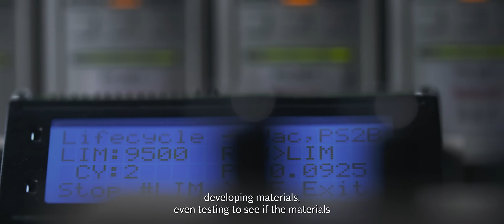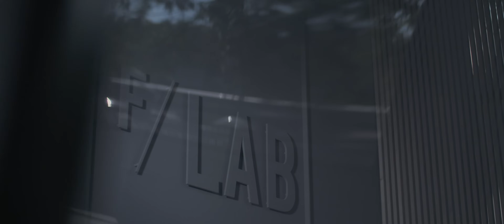F/LAB - a dynamic hub for creative thinking, collaboration, and experimentation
Innovation drives us. Our F/LAB, serves as a dynamic hub for creative thinking, collaboration, and experimentation. It is a place of disruption where we visualize our customers' world and transform alternative concepts into reality. It is the platform from where we launch game-changing strategies, products, and ideas.

Our multidisciplinary team of engineers, designers, and technologists collaborate with cross-sector experts from academia, transportation, design, and industry to explore cutting-edge concepts and solutions to redefine the world of interiors. The aim is to foster knowledge and inspire novel thinking. State-of-the-art laboratories, workshops, and testing areas equipped with advanced tools and technologies are optimized to formulate unprecedented possibilities for the interiors landscape.

F/LAB is also a think tank for sustainability, exploring eco-friendly alternatives and strategies that will protect the longevity of our planet through intelligent application of nature. The F/LAB implements energy-efficient systems and eco-conscious manufacturing processes.